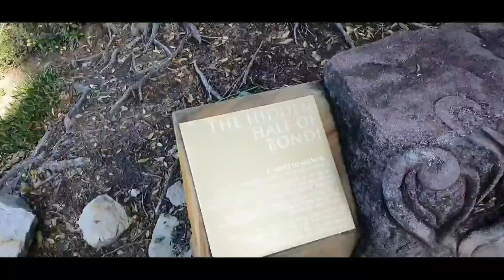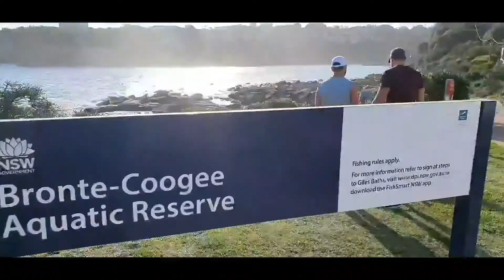Bondi to Coogee walk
A cliff-top coastal walk, the Bondi to Coogee walk extends for six km in Sydney’s eastern suburbs. The walk features stunning views, beaches, parks, cliffs, bays, and rock pools. The beaches and parks offer a place to rest, swim, or a chance to eat at one of the cafes, hotels, restaurants or takeaways. Most beaches offer picnic shelters, play areas, kiosks, toilets, and change rooms, Tamarama, Bronte, Coogee, and Maroubra have free electric barbecues. The Bondi to Coogee coastal walk is a medium-grade urban walk but there are some steep gradient paths and several staircases along the track. There are rest stops with great views and seating along the coast. It takes about two hours to complete the Bondi to Coogee Beach section of the walk and another hour and a half if you choose to continue to Maroubra. Although an urban walk the Bondi to Coogee walk is open to the elements, please make sure you wear comfy shoes, bring a hat, sunglasses, sunscreen, water, and in colder weather wear appropriate clothing.